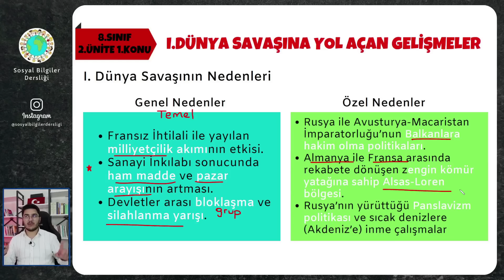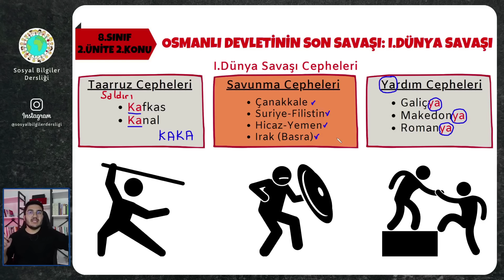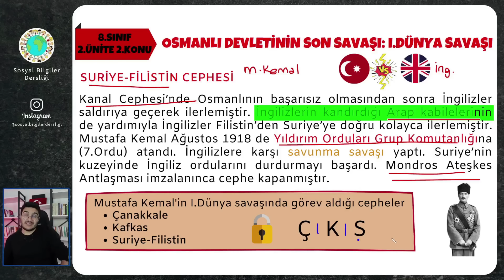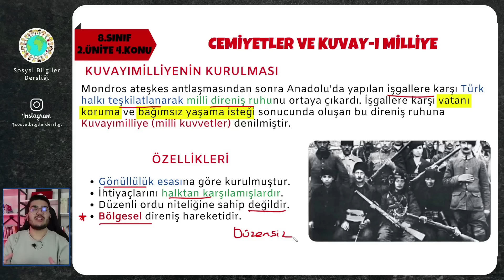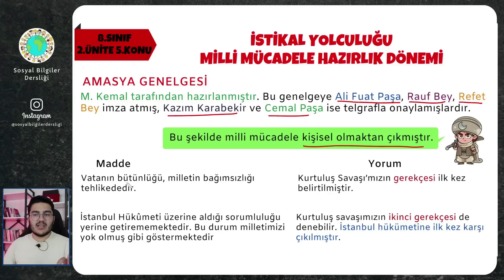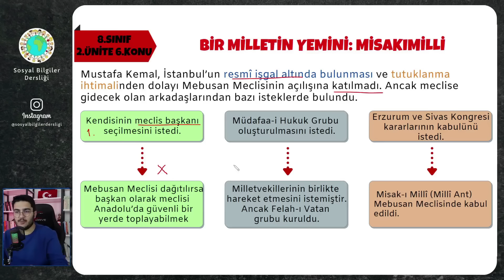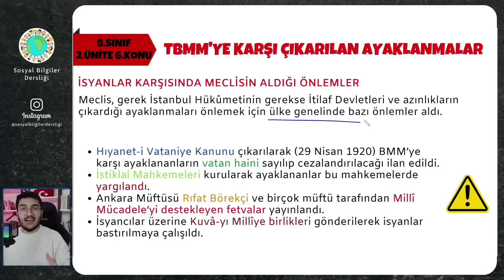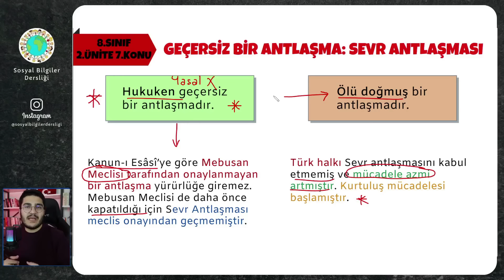8.Sınıf İnkılap Tarihi 2.Ünite Full Tekrar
Herkese merhaba. Ben Buğra Hoca. Bu dersimizde 8.sınıf İnkılap Tarihi dersi 2.ünite konularının tamamını detaylı bir şekilde işleyeceğiz.